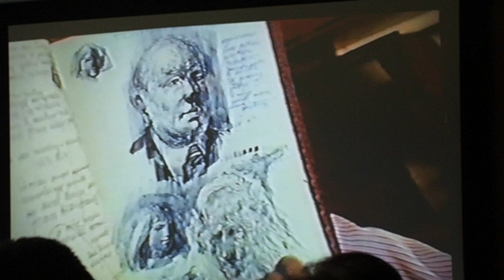Knygos "Algirdas Lukštas. Mano mokytojas" sutiktuvės Kaune. 7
2024 gegužės 9 d.
Kauno Ąžuolyno biblioteka